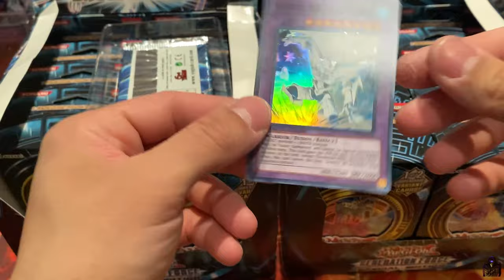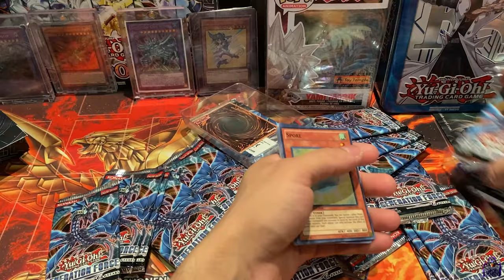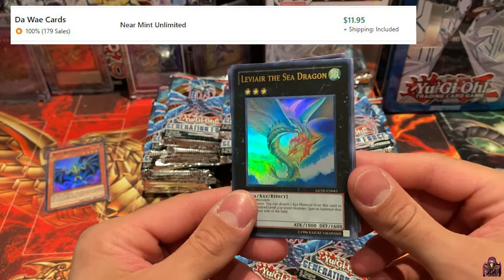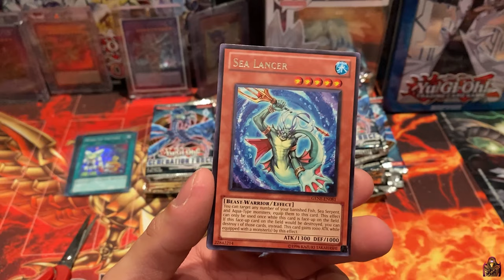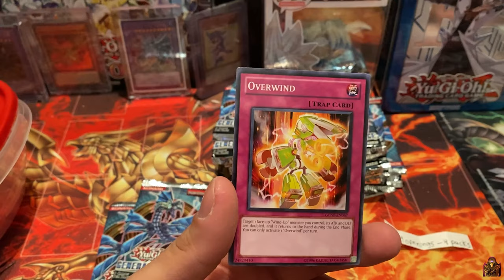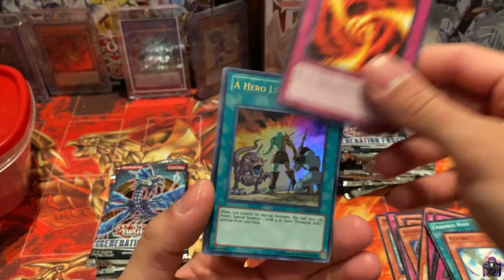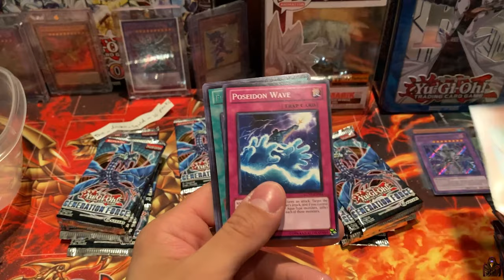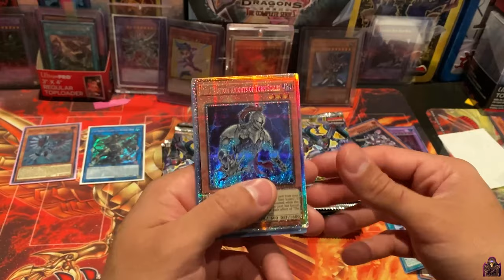Second Yu-gi-oh BOX BREAK! *Surprising*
In todays video, I will be doing my SECOND BOX BREAK for you all! Remember the more goals we hit, the CRAZIER the openings will be!